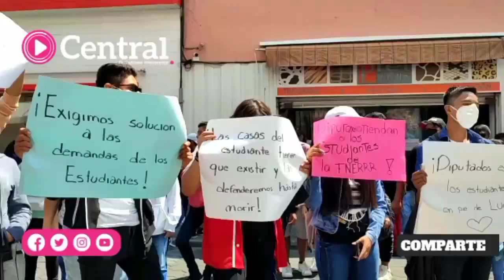Manifestación de estudiantes de la FNERRR afuera del Congreso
Manifestación de estudiantes de la FNERRR afuera del Congreso, solicitan subsidio para las viviendas estudiantiles Hermanos Serdán.